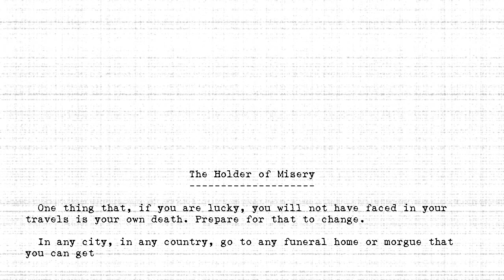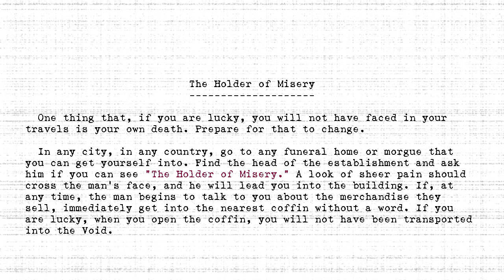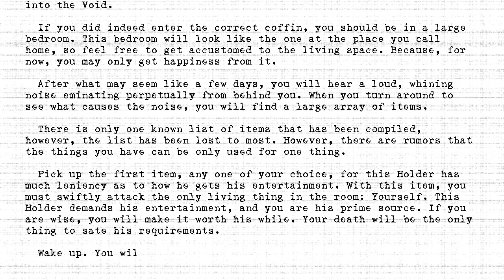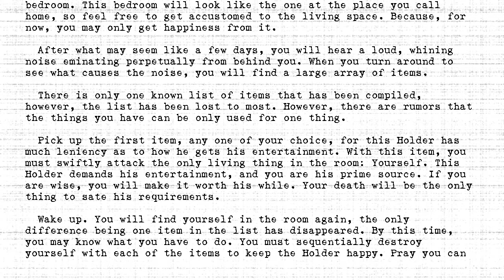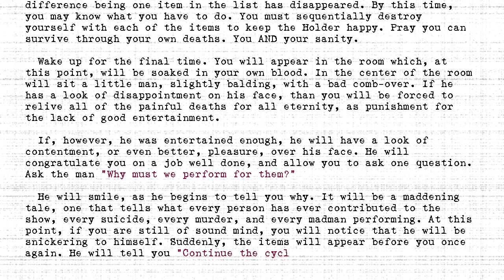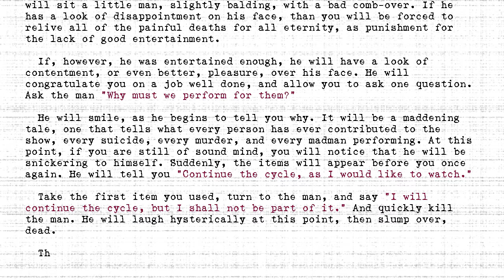The Holders - #383 - Holder of Misery